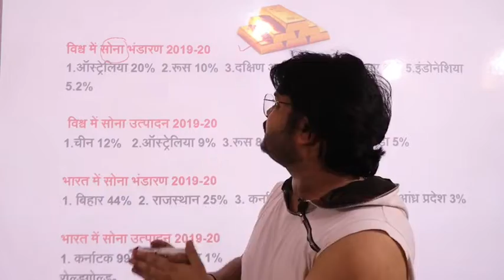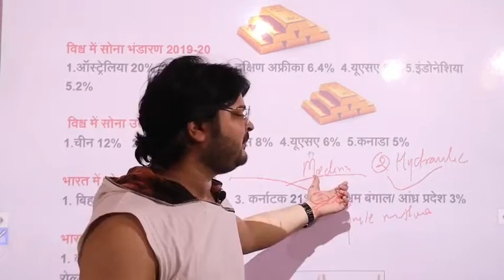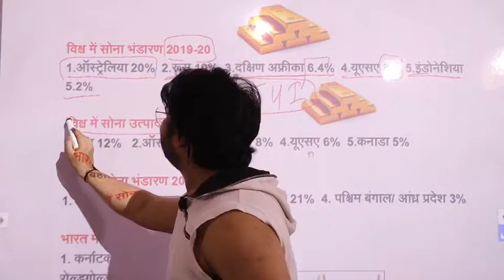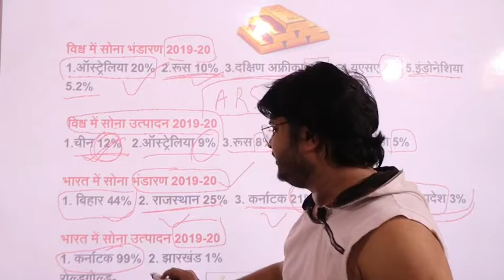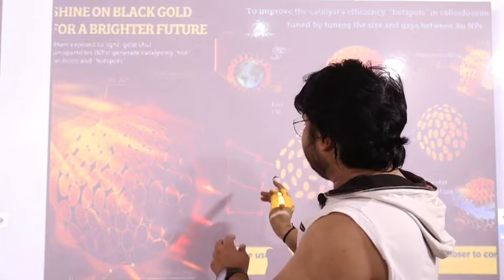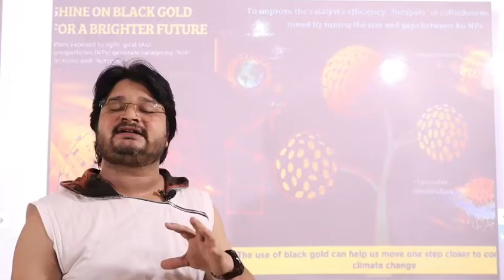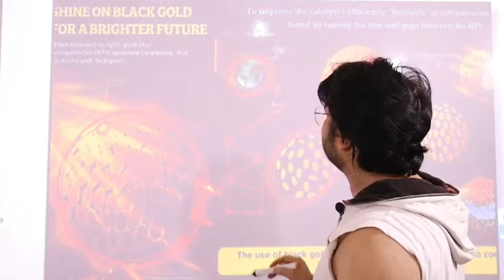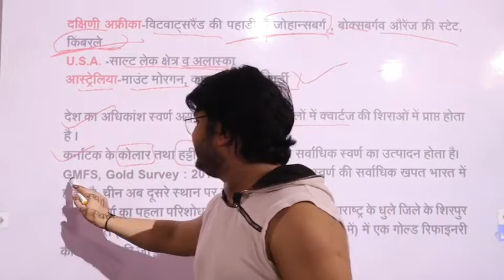प्रमुख खनिज नवीनतम डेटा ।। सोना (GOLD)।।उत्पादन।।भंडार।।प्रमुख उत्पादक क्षेत्र (मैप द्वारा)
इस विडिओ मे प्रमुख खनिज सोना का उत्पादन , भंडार , प्रमुख उत्पादक क्षेत्र को मैप द्वारा समझाया गया है
इस विडिओ मे 2109 टाटा फन्डमेंटल रेसर्च द्वारा खीजे गए ब्लैक गोल्ड की भी व्याख्या एवं उसकी महत्ता को बताया गया है , रोल्ड गोल्ड की भी व्याख्या की गई है
केंद्र एवं राज्य की परीक्षाओ को ध्यान मे रख कर ये विडिओ बनाया गया है

स्पेशल क्लासेज by आशीष मिश्र
         कपूरथला लखनऊ